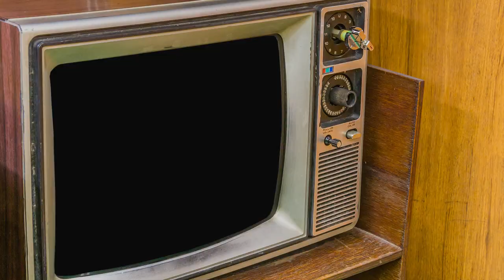나이가 어릴수록 생착률이 높아질까요? (feat.팩폭) - 뉴헤어 I 모발이식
오늘도 돌아온 팩트폭격시간
오늘의 질문은 '나이가 어릴수록 생착률이 높아질까요?'
내용이 굼금하시다면 시청 부탁드려요~